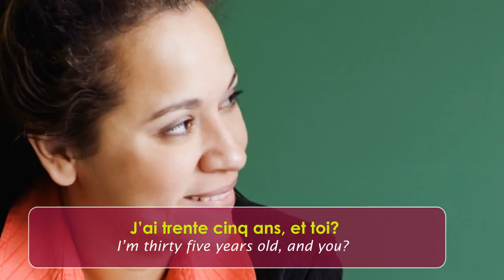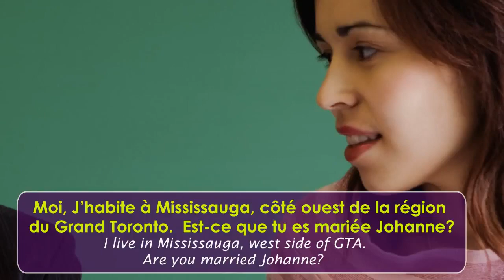Personal Information Maya & Johanne (Part 1) - Level 2 - French Conversation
In this Post you will find three examples of (Personal Information Maya & Johanne). You have a video with the three presentations. Look at these questions and use the vocabulary to enhance your French skills and make it easier to communicate.

Maya: Salut, je suis Maya, tu t'appelles comment? Maya: Hi, I am Maya, what is your name?
Johanne: Bonjour Maya. Je m’appelle Johanne.
Enchantée.

Johanne: Good morning Maya, my name is Johanne. Delighted.
Maya: Enchantée aussi Johanne. Comment vas-tu? Maya: Delighted as well Johanne. How are you?
Johanne: Je vais très bien Maya. Et toi? Johanne: I am going very well Maya. And you?
Maya: Tout va bien , Merci.
Quel âge as-tu Johanne?

Maya: Everything is going well, thank you. How old are you Johanne?
Johanne: J’ai trente cinq ans, et toi? Johanne: I’m thirty five years old, and you?
Maya:  J’ai quarante deux ans.
Quelle est ta nationalité?

Maya: I’m forty two years old.

Johanne: Je suis Canadienne, et toi Maya? Johanne:  I am Canadian, and you?
Maya: Moi, Je suis Bolivienne.  Tu habites près d’ici Johanne? Maya: I am bolivian, Do you live nearby?
Johanne: J’habite à Oshawa. côté est de la région du Grand Toronto, et toi? Johanne: I live in Oshawa, east side of GTA, and you?
Maya: Moi, J’habite à Mississauga, côté ouest de la région du Grand Toronto.  Est-ce que tu es mariée Johanne? Maya: I live in Mississauga, west side of GTA.
Are you married Johanne?

Johanne:  Non, je suis célibataire. et toi Maya? Johanne: No, I am single. and you Maya?
Maya: Oui, je suis mariée et j’ai deux enfants, une fille de 7 ans et un garçon de 10 ans. Maya: Yes, I am maried and I have two kids. A 7 years old girl and  a 10 years old boy.
Johanne:  Quel est ton numéro de téléphone? Peut être on peut se rencontrer pour prendre un café? Johanne:  What is your phone number? Maybe we can meet for coffee?
Maya: Oui, bien sûr, mon numéro de téléphone est: 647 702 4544 Maya: Yes, of course. My phone number is 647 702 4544
Johanne: Alors, à bientôt Maya et bonne journée. Johanne:  So, see you soon and have a good day
Maya: De même, à bientôt Johanne. Au revoir. Maya:  Same, see you soon and goodbye.

for french courses or practice